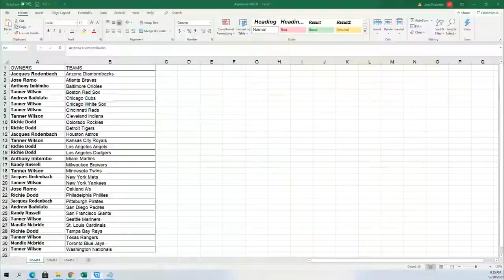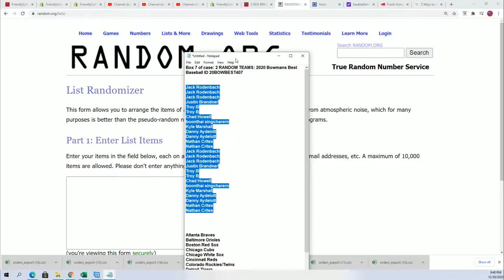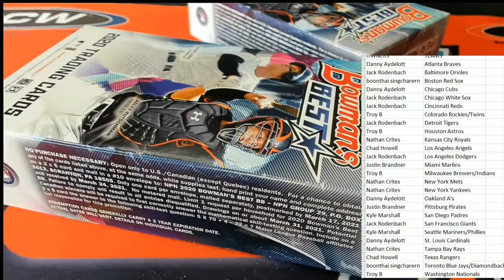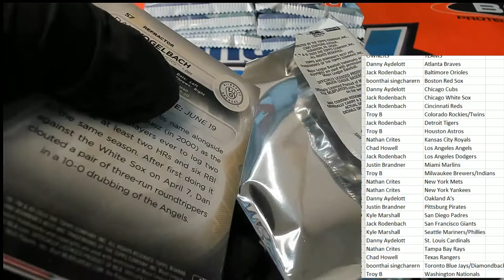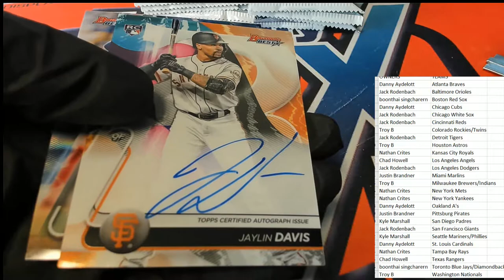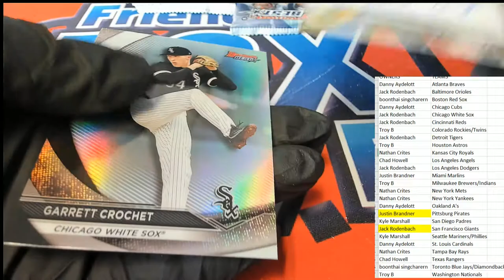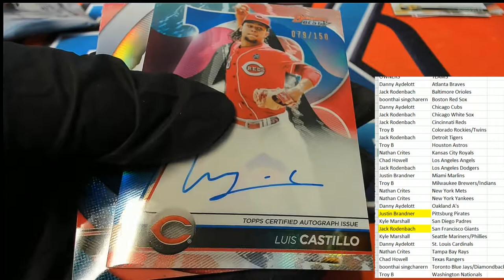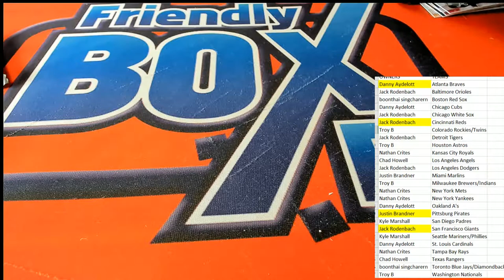2020 Bowmans Best Baseball ID 20BOWBEST407